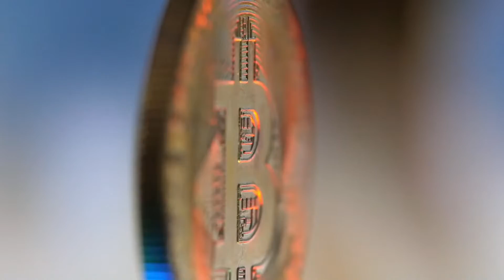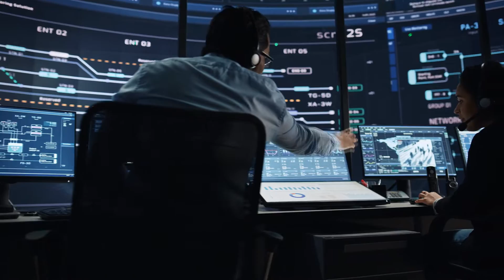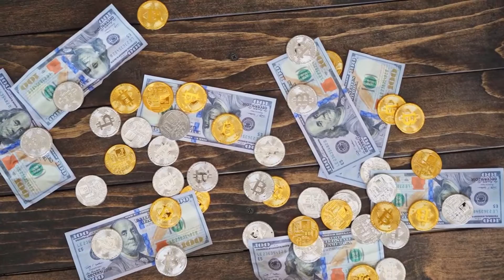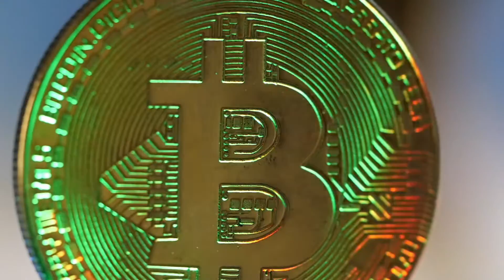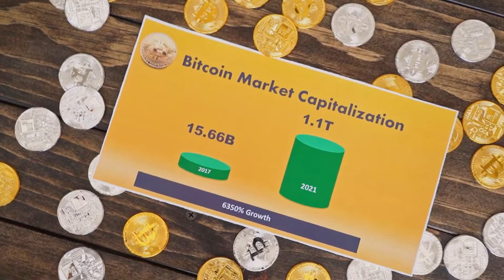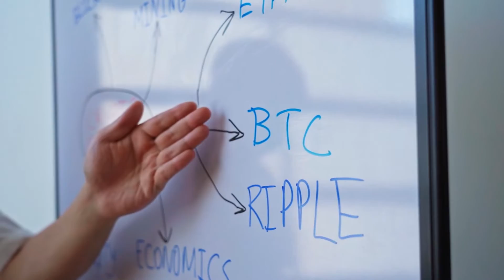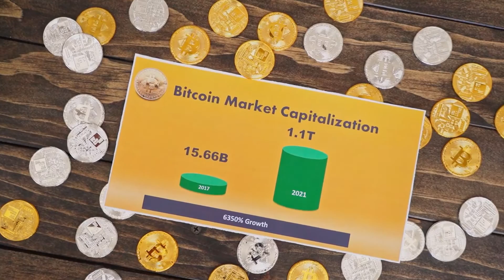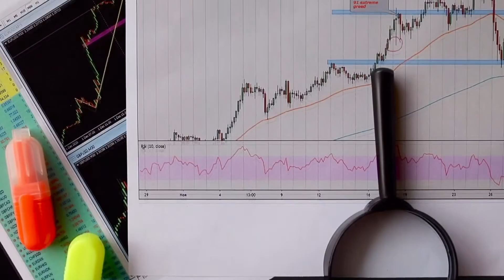URGENT NEWS!! TO Baby Doge HOLDERS THIS JUST HAPPENED??